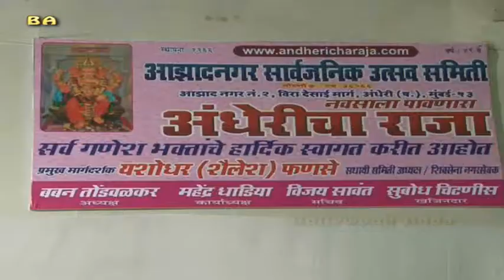Poonam Pandey | Tanisha | Tina | Dolly Bindra | Andheri Cha Raja